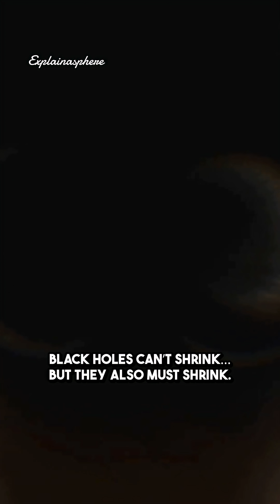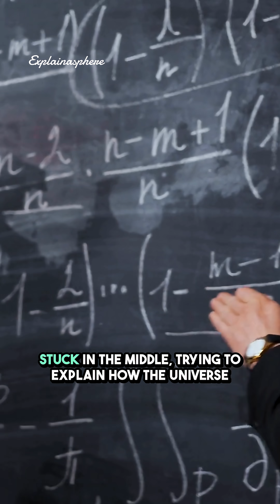New Data Confirms Hawking… But Also Breaks Physics 👀🕳️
Scientists just observed the clearest black hole merger ever, and it confirms Stephen Hawking’s 1971 prediction: event horizons can never shrink.
But quantum physics says black holes must evaporate.
So which law wins?
This new gravitational-wave data has opened a paradox that could rewrite our understanding of the universe.

Topics included: black hole area theorem, Hawking radiation, LIGO discovery, GW250114, gravitational waves, quantum paradox.